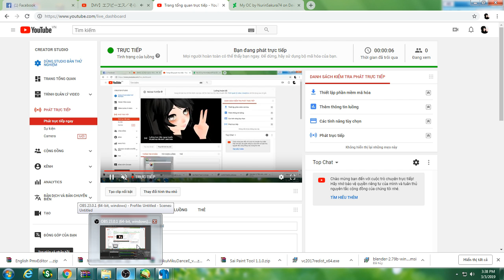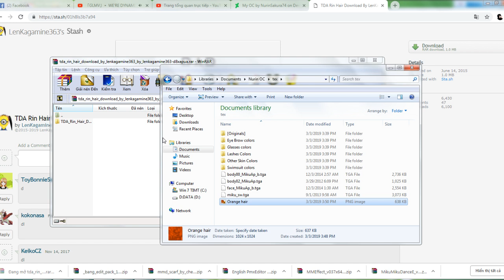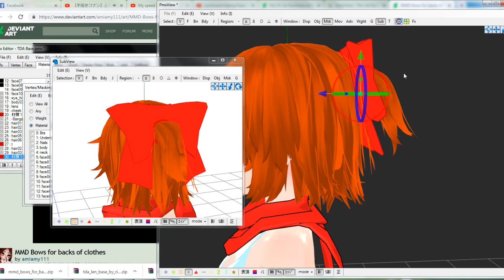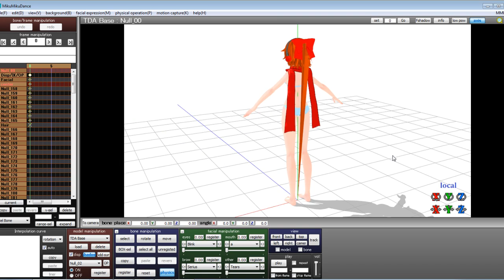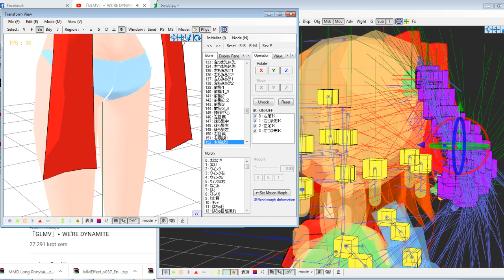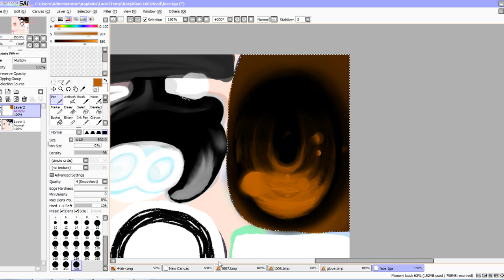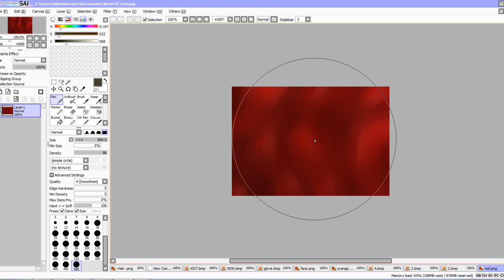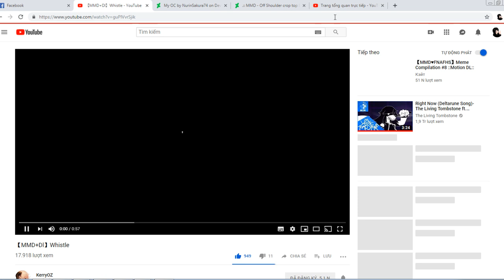making Nurin model